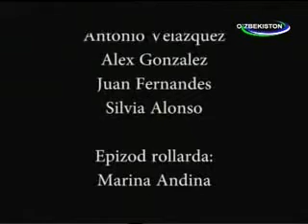Bo'rilar Zamini O'zbek tilida | 3 mavsum 21 qisim